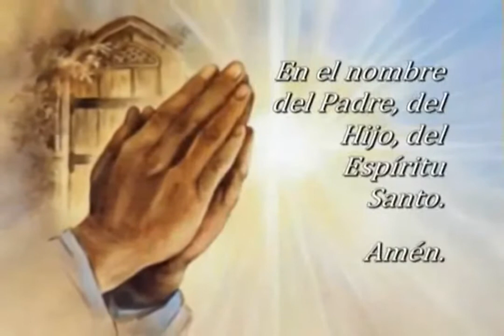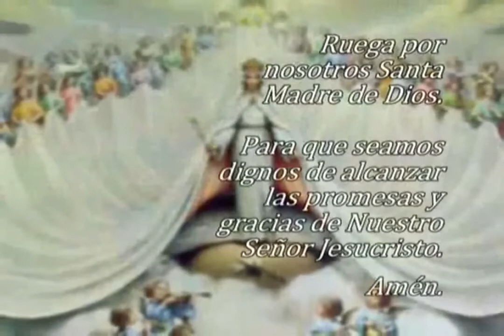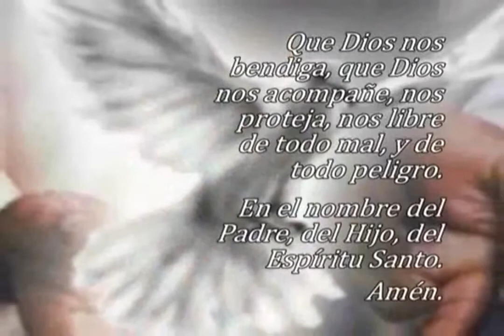Oración El Ángelus, miércoles 16 de febrero 2022